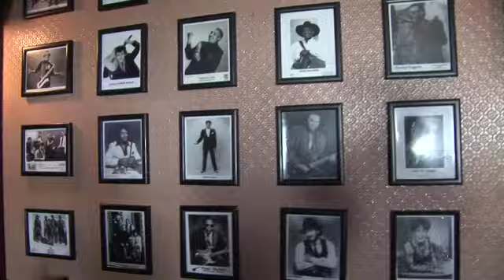Steve Kozak's Video Blues Show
Host Steve Kozak introduces his new video blues show from The Yale.
Produced by Marko Ibarra